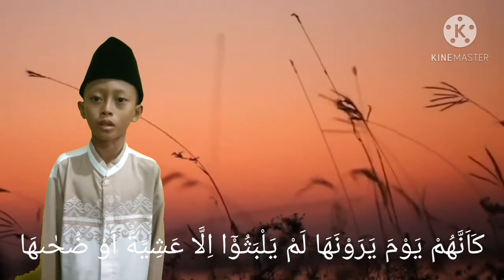surat an nazi'at alief mz